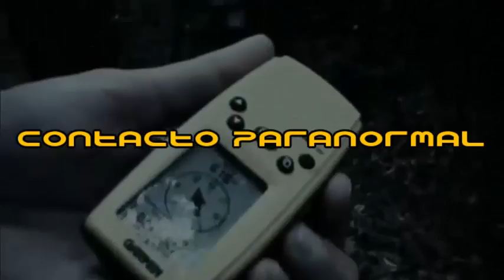RECEIVE AN eye in the sky